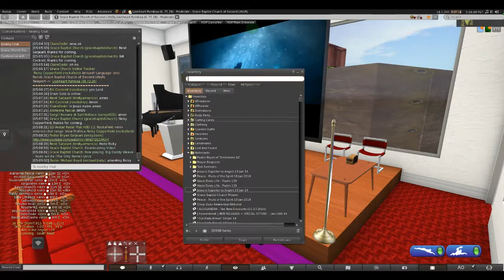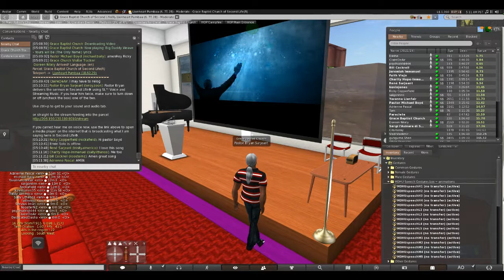19 Jan 14 ~ Pastor Bryan ~ Jesus Christ: Superior to Angels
Sermon at Grace Baptist Church of Second Life®